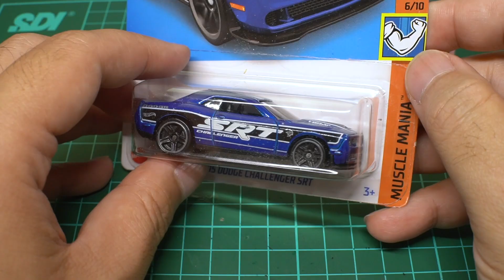Dodge Challenger SRT Hellcat Hot Wheels Custom by Tolle Garage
This is Custom Hot wheels Dodge Challenger SRT Hellcat with Bloody graphics by Tolle Garage. One of my favorite cars and I have customized this Hot Wheels on many occasions.

TOOLS:
- RYU Cordless Drill
- Krisbow Mini Grinder
- Natchi Drill Bit (1.8mm & 3.5mm)
- Spray Paint Pylox Flat White
- Spray Paint Diton Premium Excellent Blue
- Spray Paint Samurai 1K clear
- Mr. Color Paints + Thinner
- De Goya Round Brush no 2/0
- Epo Putty
- PLA Plate 0.5mm

Links:
Link PARVUS 3D Print Parts :